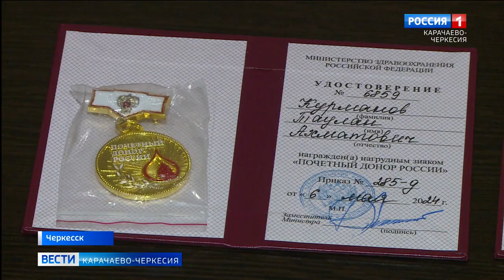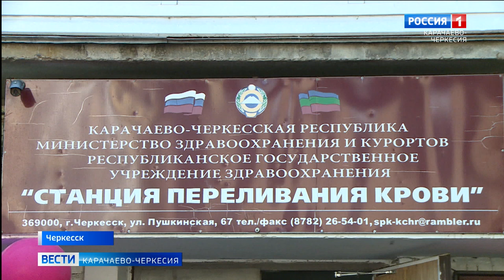В Республике отметили Всемирный день донора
Всемирный день донора крови объединил неравнодушных людей. Он отмечается с мая 2005 года и посвящен людям, которые добровольно сдают свою кровь для тех, кто в ней нуждается. Праздник отметили на станции переливания крови в Черкесске.